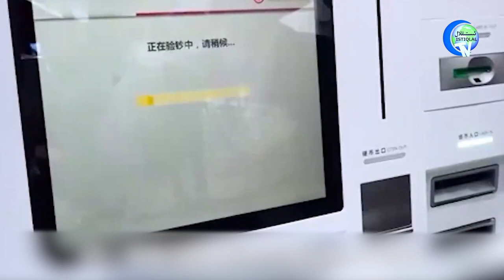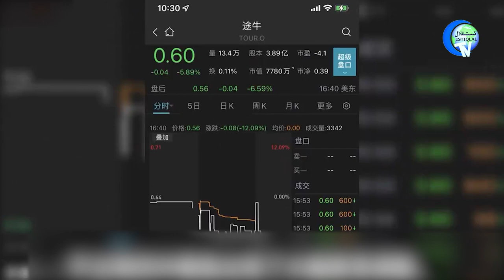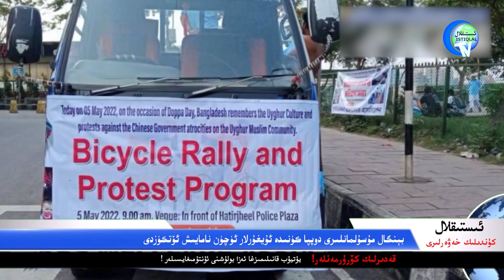ئىستىقلال كۈندىلىك خەۋەرلىرى 2022-05-07، يەنە بىر قىسىم مەلۇمات ئاشكارىلاندى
ISTIQLAL KÜNDILIK XEWERLIRI 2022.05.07 / YENE BIR QISIM MELUMAT ASHKARILANDI